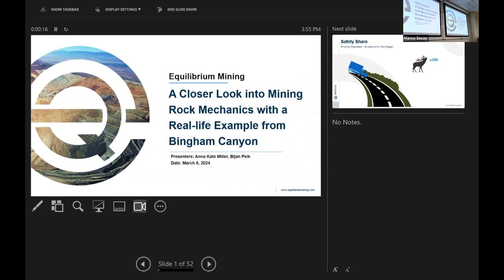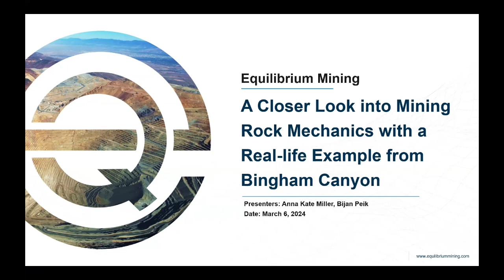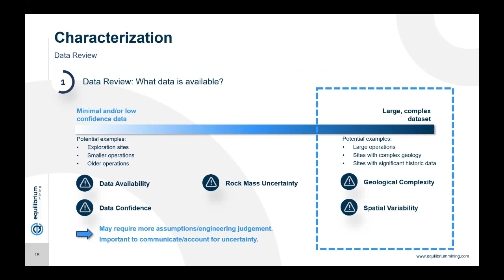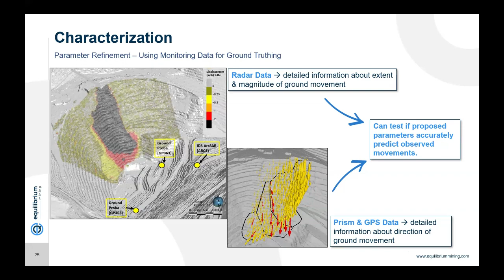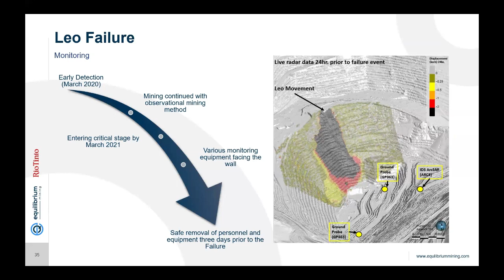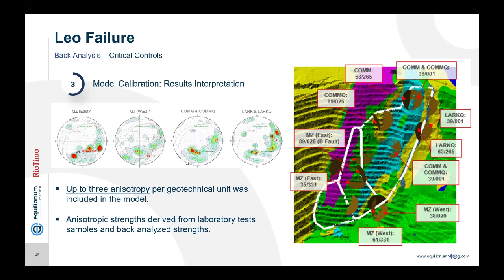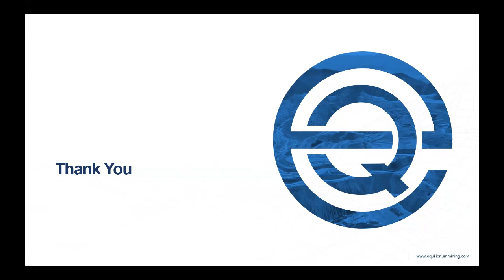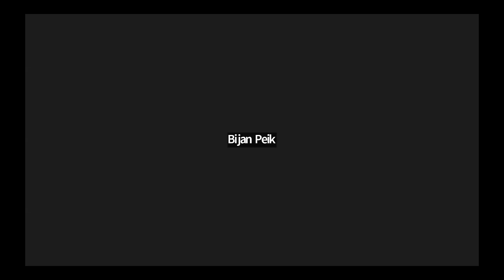A Closer Look into Mining Rock Mechanics with a Real-life Example from Bingham Canyon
THE TALK
Numerical models, constructed primarily based upon initial characterization, are evaluated against real-world observations (monitoring data) and reconciled to allow for continuous refinement of the rock mass response, resulting in more reliable models. The Equilibrium team combines practical expertise with advanced computational skills. We develop innovative approaches to address current industry challenges and provide solutions in complex mining environments. This presentation discusses how these innovative approaches are employed at each stage of the project (characterization, monitoring, simulation) with examples from Bingham Canyon mine .

The Speakers
 Bijan Peik & Anna Kate Miller: Equilibrium Mining
Bijan is a project rock mechanics engineer with six years of experience in
advanced numerical modeling and program development in rock mechanics and geotechnical engineering. He is leading our numerical modeling team, focusing on delivering large scale modeling projects, and developing custom tools and applications to provide scalable, re-producible, and reliable solutions for our clients.

Anna Kate is a geotechnical engineer with 8 years of experience in rock mechanics and stability modeling for large open pit mines. She serves as a technical lead for our large/complex projects and has a proven track record of success in leading and managing complex projects throughout North America, South America, and Australasia. She is also experienced in developing and implementing innovative solutions to geotechnical challenges.